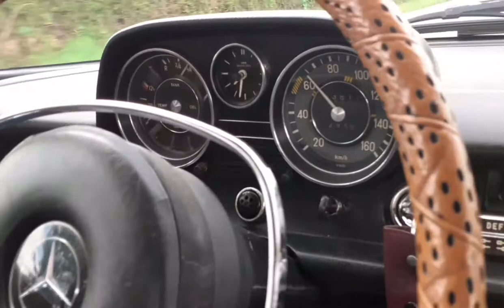SANCERRE fshati me i bukur i Frances,prodhuesi me i mire i veres franceze